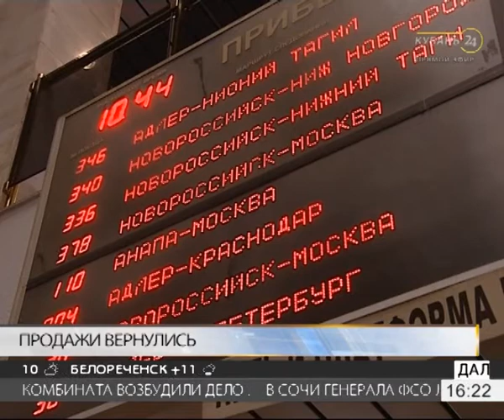17.11.17 «Деловые факты»